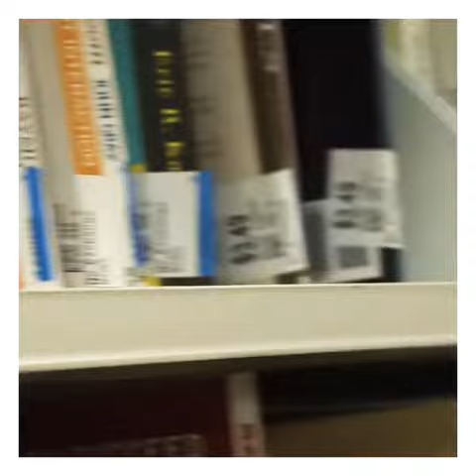Thriftin’ with Pops